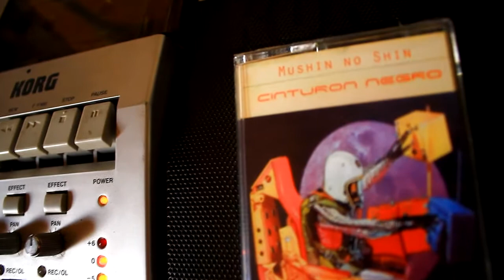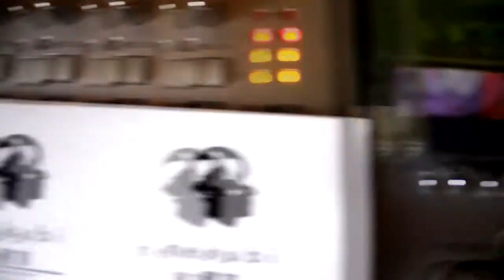Cinturon Negro "Mushin No Shin" tape release (Nekubi Tapes,2020)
Tape version of Cinturon Negro's latest release via Nekubi Tapes (Kavala,Greece)

(the audio was taken from the tape itself,no digital version was used for this video)

still some copies available at Nekubi Tapes Bandcamp account

Version cassette de "Mushin no Shin" por Cinturon Negro,editado en Febrero del 2020 por Nekubi Tapes (Kavala,Grecia)

(el audio del video fuè tomado desde la cinta misma,no es la version digital del disco)

Aun quedan copias disponibles a traves de la cuenta Bandcamp de Nekubi